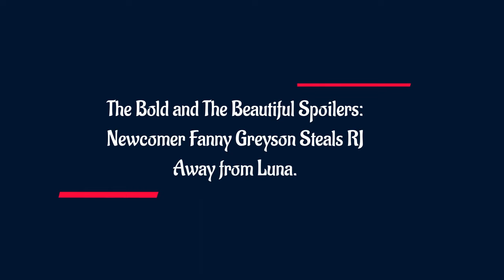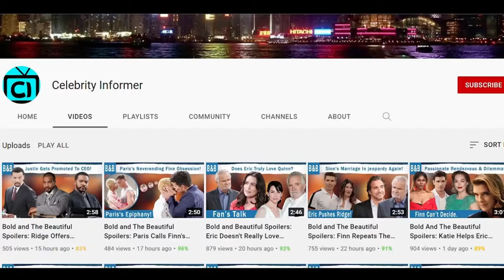The Bold and The Beautiful Spoilers: Fashion Battle Heats Up- Elsa Esnoult Debuts as Fanny Greyson.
The Bold and The Beautiful is gearing up for a five-day fashion extravaganza starting on October 25, with Ridge and Eric set for an epic showdown. Bridget Forrester is making a return, and a newcomer, Elsa Esnoult, debuts as Fanny Greyson, showing interest in her dream gown. A sneak peek video hints at a conversation between Elsa and RJ, with Elsa highly impressed by RJ's design skills. However, it remains to be seen whether Elsa will become a permanent addition to the show and whether her presence might lead to a love triangle involving RJ and Luna.